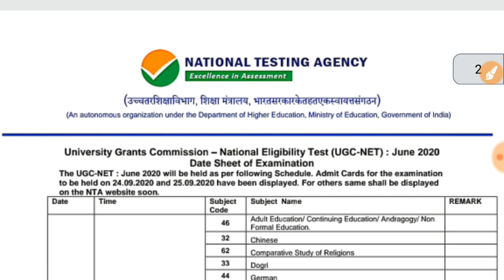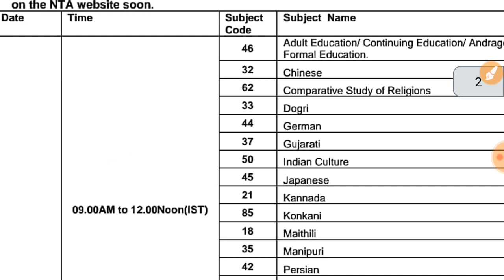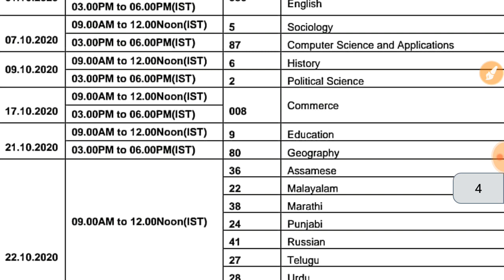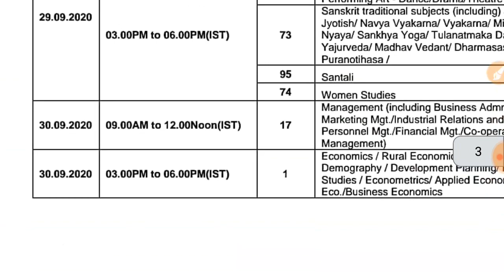nta ugc net exam schedule and admit card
इस लिंक पर जाएं